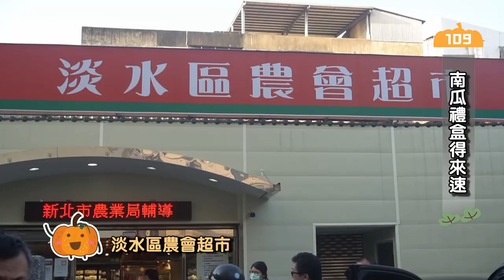《南瓜禮盒得來速》- 淡水區農會超市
指導單位：新北市政府農業局
主辦單位：新北市淡水區農會